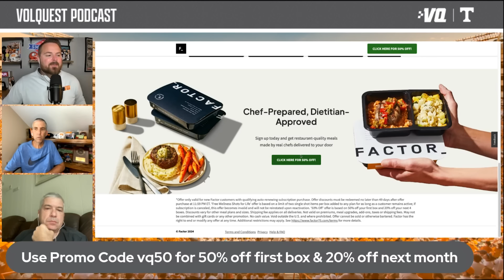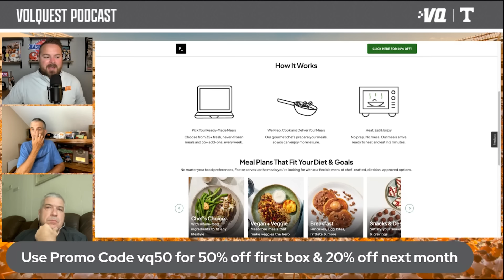Volquest breaks down top position battles headed into Tennessee football fall camp I Vols I GBO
A special shoutout to the title sponsor of the Volquest Podcast and that's Exterior Home Solutions.